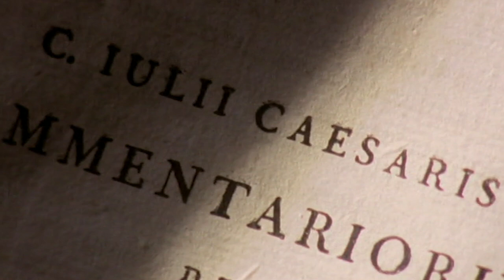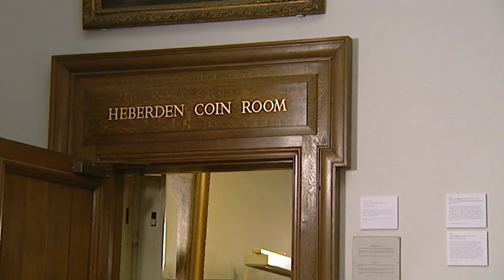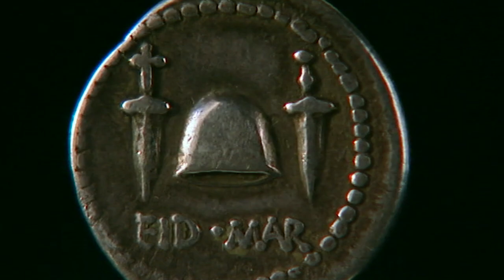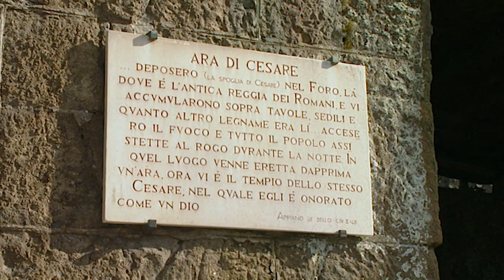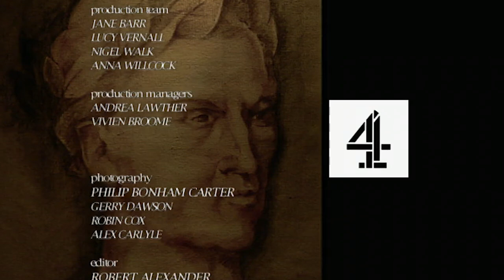The Catastrophic Fall Of Julius Caesar | Tony Robinson's Romans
Tony Robinson explores how Julius Caesar's brutal reputation caught up with him. Famously assassinated on the Ides of March, how and why did such an important ruler of the ancient world end up being killed by his own people?